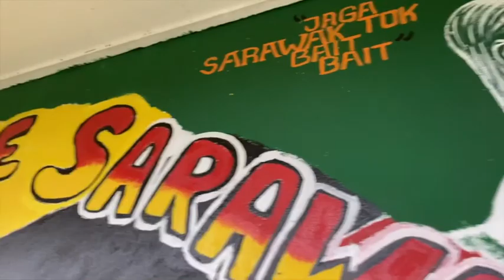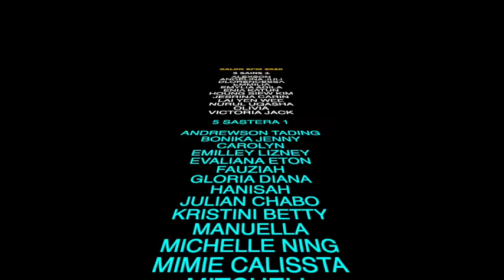Ucapan Khas Panitia Pendidikan Moral | SMK BAKONG 2021 | SPM 2020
Semoga semua calon SPM 2020 khususnya kepada pelajar yang mengambil subjek Pendidikan Moral maju jaya menjawab soalan SPM. Cikgu yakin anda semua sudah bersedia untuk menduduki peperiksaan SPM. Cikgu doakam semua pelajar SMK Bakong mendapat keputusan yang cemerlanh untuk semua mata pelajaran.